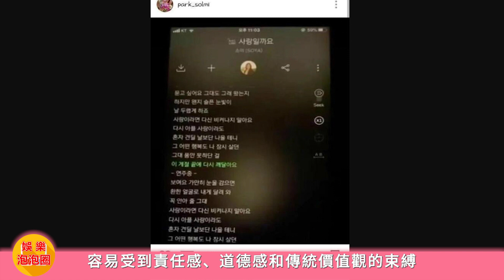玄彬和宋慧喬，會不會成為下壹個王菲和謝霆鋒